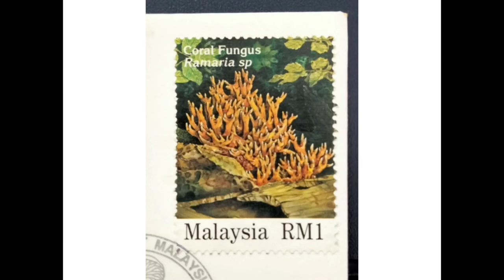Kulat kulat Malaysia / Fungi of Malaysia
Malaysia stamps : Kulat kulat Malaysia.
Bracket Fungus , Cup Fungus , Veil Fungus , Coral Fungus.
Microporus xanthopus , Cookeina tricholoma , Dictyophora phalloidea , Ramaria sp .

马来西亚发行菌类邮票